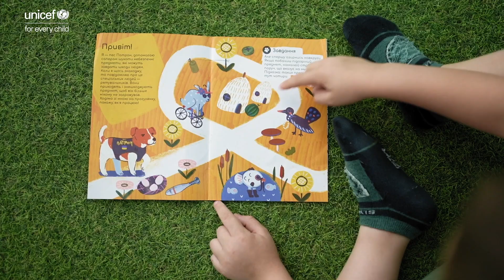Children of Kherson learn how to live amid mine dangers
UNICEF and workers from Ukraine’s State Emergency Service are teaching children how to stay safe, despite the danger from landmines.

Sadly, as the war in Ukraine continues, mines are a very real part of life here. After more than nine years of fighting in the east of the country and the outbreak of full-scale war on February 24, 2022, Ukraine has become one of the most mine-contaminated countries in the world. According to the State Emergency Service of Ukraine, approximately 30 per cent of Ukraine’s territory is potentially dangerous due to explosive objects and mines.

Teachers and parents can find useful materials, cartoons and games about mine safety for children of an early age and teenagers at the created by UNICEF and the Ministry of Education and Science.